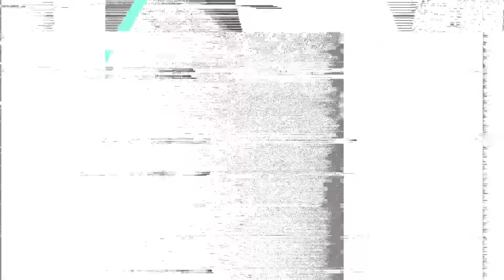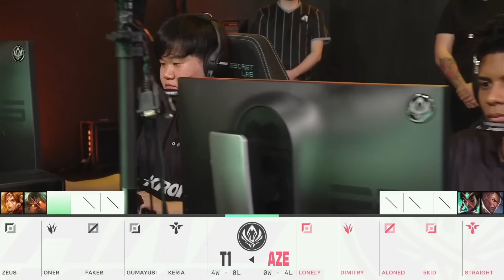T1 VS TEAM AZE - GRUPOS - DÍA 6 - MSI 2022- LEAGUE OF LEGENDS